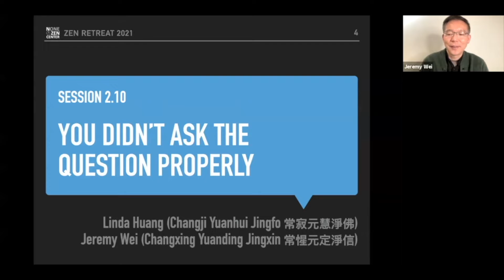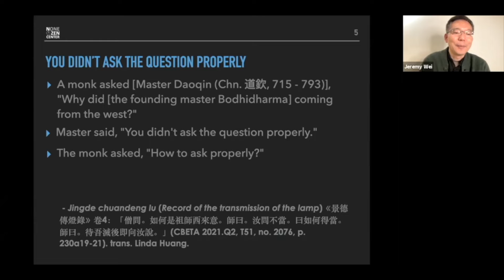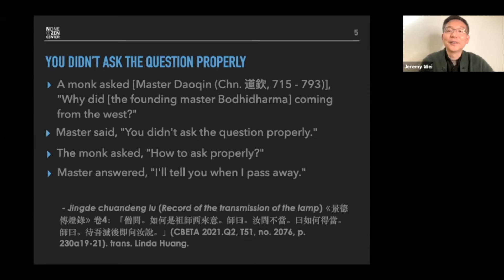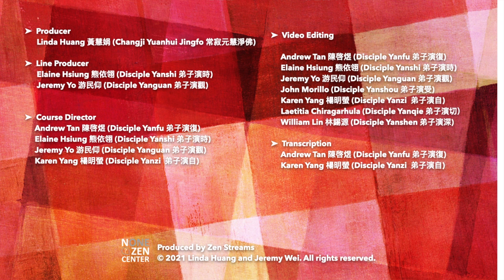You didn't ask the question properly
A Zen practitioner asked Zen Master Daoqin "Why did the founding master Bodhidharma coming from the west?" The Master answered, "you didn't ask the question properly." What does it even mean? Listen to Shifu Jeremy and see if you can get an answer to this story.